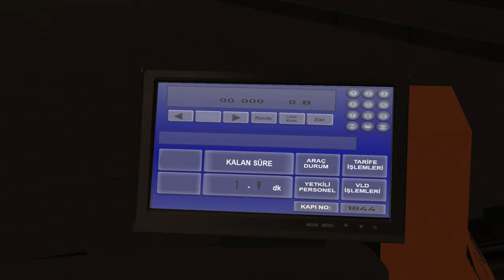OMSI 2 | TEMSA Avenue LF12 | Projekt Szczecin - Line 522 | Ryzen 5 5600X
⬇️SPECS:
➤ OS: Windows 11 Pro 64-bit
➤ CPU: AMD Ryzen 5 5600X 6-Core Processor
➤ RAM: 16.0GB Dual-Channel DDR4
➤ GPU: NVIDIA GeForce GTX 1050 Ti 4GB (Gigabyte)
➤ Wheel: Logitech Driving Force GT